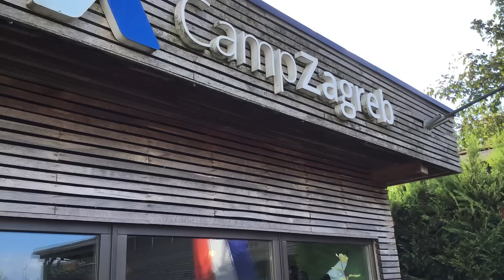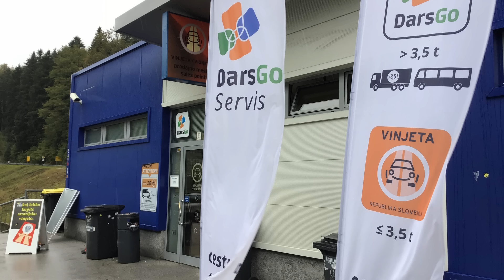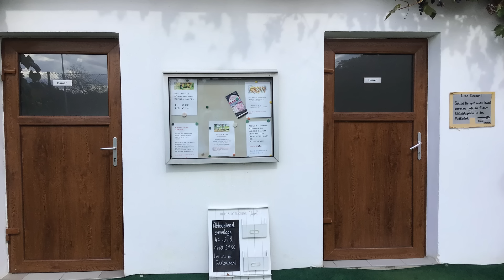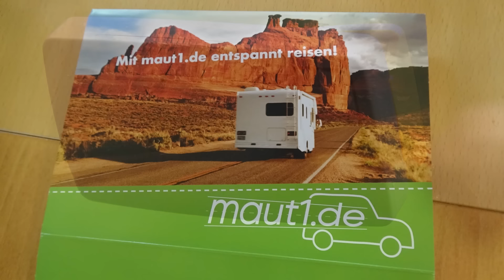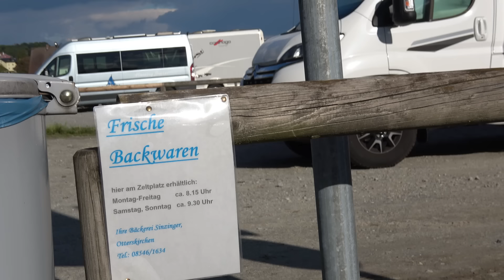Rückreise Losinj-Cres Kroatien! Kontrollen in Slowenien und Österreich. Route mit Stellplätzen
Am 19. September haben wir den Camping Cikat verlassen und sind zur Rückreise nach Deutschland gestartet. Unsere erste Übernachtung haben wir den Camp Zagreb in der Nähe der Stadt Zagreb genutzt. Für weitere Übernachtungen haben wir den Stellplatz Dorfheuriger in Österreich und in Deutschland den Platz am Winterhafen in Passau genutzt.